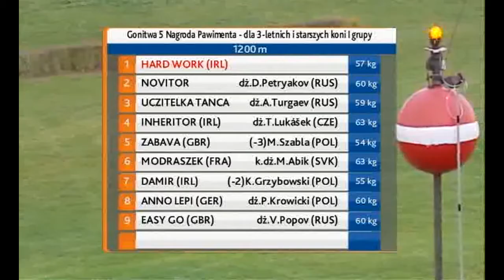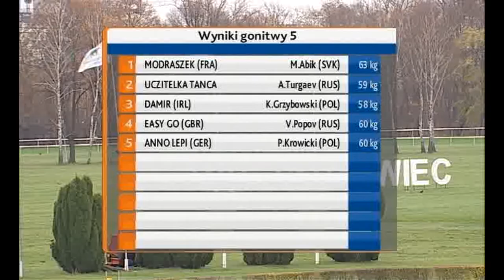14.11.2015 (D52; G5; tor: 4,2 ; 7°C)